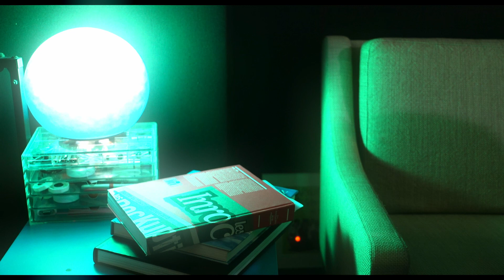I CAN DO THIS Gordon Gary